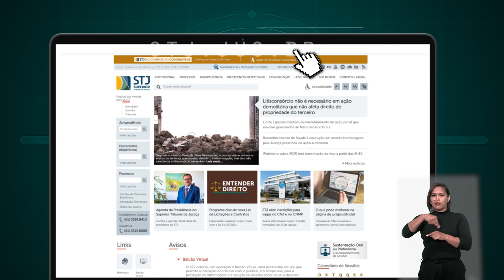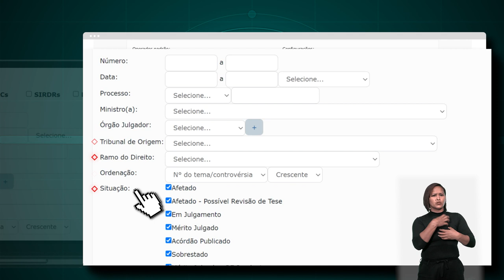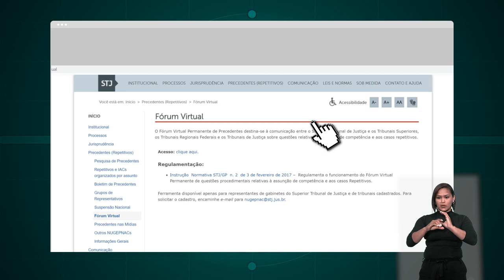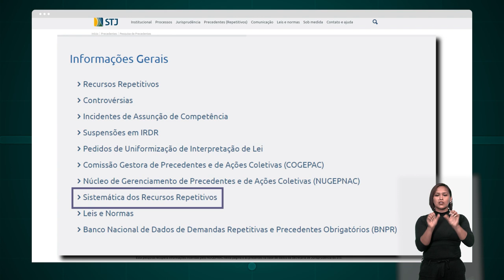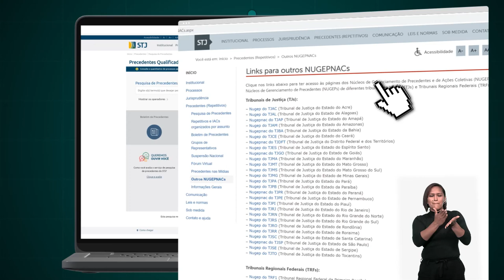Conheça a nova página de Precedentes Qualificados do STJ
​​​​Uma nova página de pesquisa de precedentes qualificados está disponível no portal do Superior Tribunal de Justiça (STJ): a partir de um menu próprio e dinâmico, é possível consultar todas as informações relacionadas a recursos repetitivos, controvérsias, incidentes de assunção de competência (IACs), suspensões em incidentes de resolução de demandas repetitivas (SIRDR) e pedidos de uniformização de interpretação de lei (PUILs).